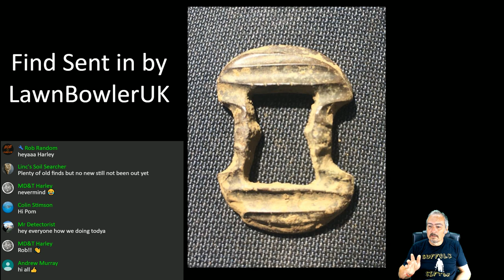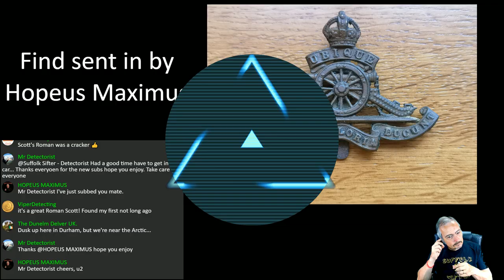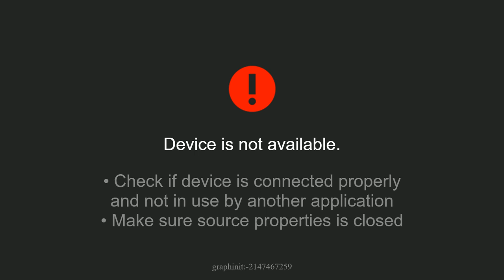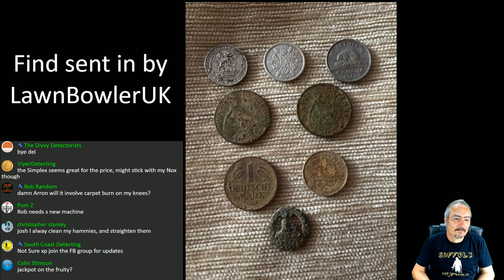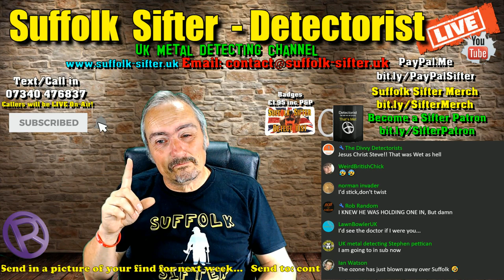Metal Detecting UK: LIVE Chat, Q&A's, Show Your Finds, Party Poppers and more...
Metal Detecting UK

Suffolk Sifter - Detectorist Merchandise. Mugs, T Shirts, Hoodies, Sweatshirts.

SUFFOLK SIFTER videos are produced using:
🔎 Joby GorillaPod 3K Kit
🔎 Boblov X6 Hat Cam